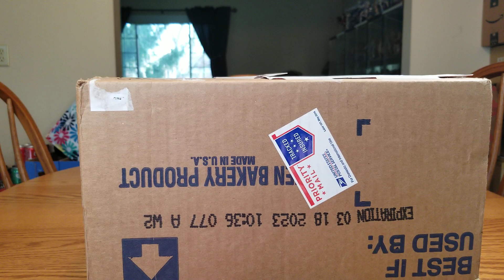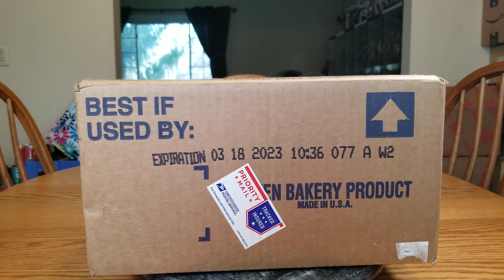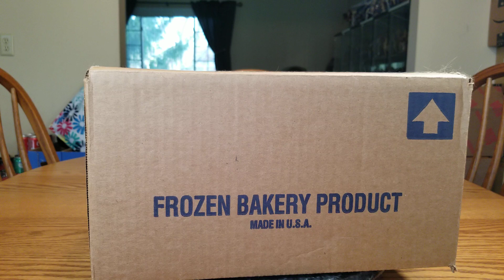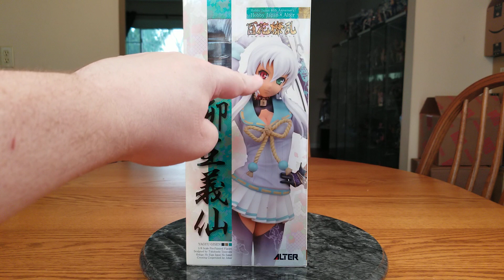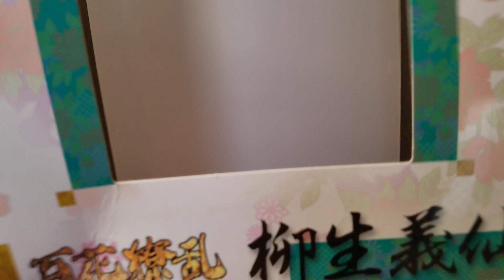Yagyuu Gisen Figure Unboxing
My friends, I've done it. I've finally made it as a YouTuber! I got a figure as a gift! Thank you so much for sending her over, and for the awesome Tamamo doodles on the box!! I'm not in this to get free stuff, but I admit, I've felt jealous at times of others that get free stuff. Still, I just want to say for everyone else, this is an expensive hobby, and I'd prefer you build your own collection rather than someones that your never met before.

Yagyuu Gisen has joined the Hyakka Ryouran Samurai Girls by Alter subcollection. She has a couple display options as she has an alternate face plate without the eyepatch, but I think I prefer the eyepatch. Alter did a great job as usual. Their Samurai Girls line is incredibly popular for a reason! I'm happy to have her in my collection!